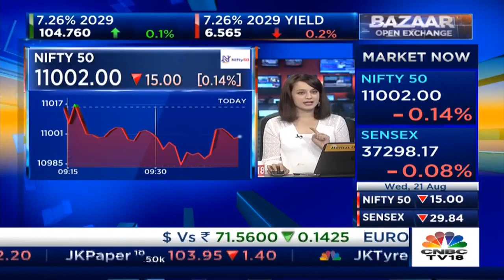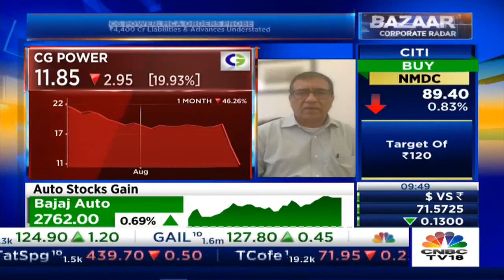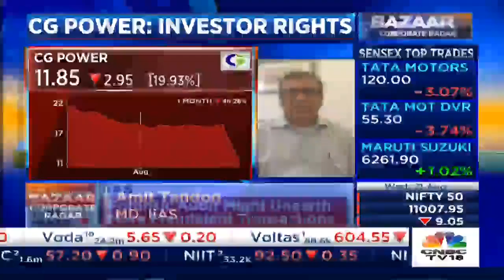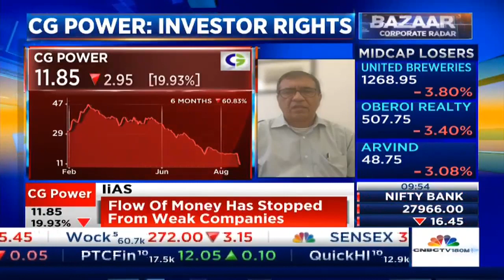Amit Tandon On CG Power: Audit Committee Have Listed Initial Findings; Auditors Must Be Scrutinized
In a serious case of alleged misappropriation and misrepresentation of financial statements, the risk and audit committee of CG Power and Industrial Solutions has raised several red flags. In a 13-hour long meeting, which ended at 4 AM on Tuesday morning, the board of CG Power discussed the issues related to unauthorised transactions by certain employees, understatement of liabilities, advances and its impact on financials.

The committee took note that the total liabilities of the company and the group may have been potentially understated by approximately Rs 1,053.54 crore and Rs 1,608.17 crores, respectively as of March 31, 2018. Moreover, advances to related and unrelated parties of the company and the group may have been potentially understated by Rs 1,990.36 crores and Rs 2,806.63 crores, respectively, as of March 31, 2018.